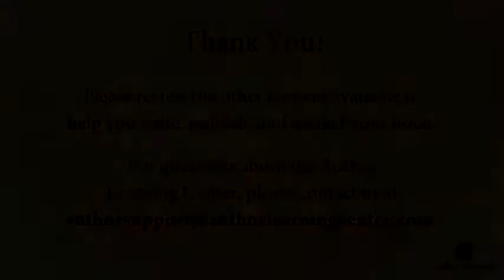Ken Sherman - Advice for Selling Film & TV Rights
Agent Ken Sherman offers advice to authors for selling film and TV rights for a book.  What is the TV market like today?  Who is buying made for TV movies these days?  How can you get a leg up on pitching to these organizations?  Ken speaks to all of this and more.